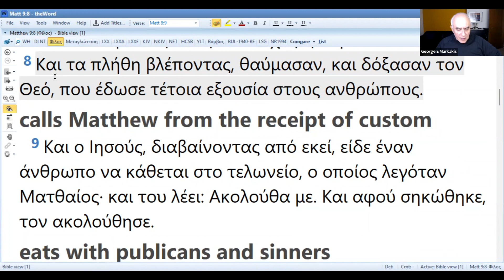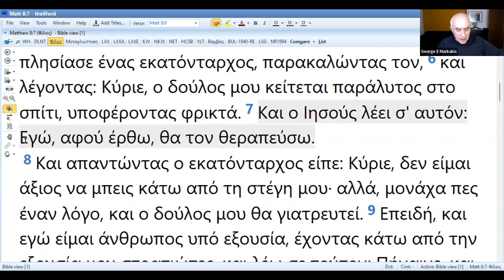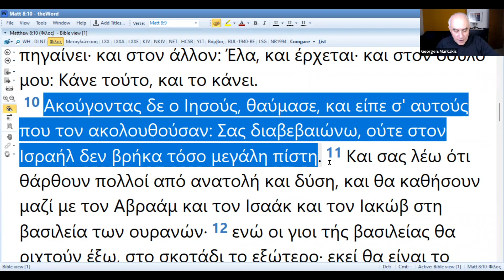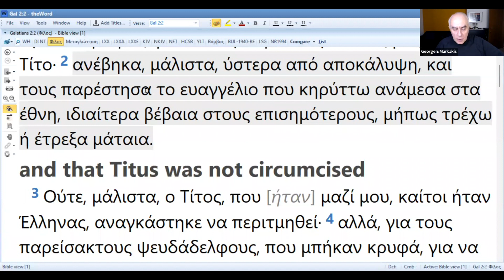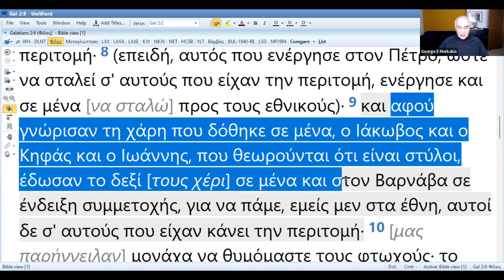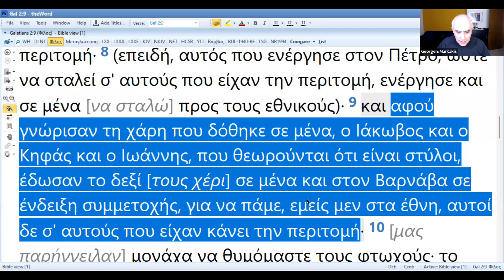Η ΕΞΟΥΣΙΑ του ΠΙΣΤΟΥ Ατομική & Συλλογική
Ματθ. 8:8 Και απαντώντας ο εκατόνταρχος είπε: Κύριε, δεν είμαι άξιος να μπεις κάτω από τη στέγη μου· αλλά, μονάχα πες έναν λόγο, και ο δούλος μου θα γιατρευτεί. 9 Επειδή, και εγώ είμαι άνθρωπος υπό εξουσία, έχοντας κάτω από την εξουσία μου στρατιώτες· και λέω σε τούτον: Πήγαινε, και πηγαίνει· και στον άλλον: Έλα, και έρχεται· και στον δούλο μου: Κάνε τούτο, και το κάνει.
Ματθ. 9:8 Και τα πλήθη βλέποντας, θαύμασαν, και δόξασαν τον Θεό, που έδωσε τέτοια εξουσία στους ανθρώπους.
Η Εξουσία του Θεού γίνεται σε στάδια ή/και σε επίπεδα
Ατομική εξουσία εν Χριστώ σαν παιδιά του Θεού
Ιωάν 1:12 Όσοι, όμως, τον δέχθηκαν, σ' αυτούς έδωσε εξουσία να γίνουν παιδιά τού Θεού, σ' αυτούς που πιστεύουν στο όνομά του·
Σαν παιδιά Θεού εν Χριστώ, έχουμε την εξουσία να μιλάμε στο όνομα του Ιησού και να διατάζουμε δαιμόνια. Η Ατομική μας Εξουσία μπορεί να αυξάνεται με τον καιρό, αλλά ποτέ δεν θα φτάσει στο επίπεδο της Συλλογικής Εξουσίας που είναι διαφορετικό επίπεδο.
Πως αυξάνεται το επίπεδο της Ατομικής Εξουσίας ενός πιστού;
Όσους πειρασμούς νικήσουμε τόση εξουσία θα έχουμε. Η εξουσία μας σε ατομικό επίπεδο τόσο μπροστά στον Θεό όσο και απέναντι στις δυνάμεις του Σκότους είναι συνάρτηση των πειρασμών που νικάμε.
Το ατομικό επίπεδο εξουσίας είναι και συνάρτηση του έργου που έχει αναθέσει ο Κύριος σε κάθε άνθρωπο.
Συλλογική εξουσία
Ο Ιησούς είπε για τον Ρωμαίο Εκατόνταρχο (Ματθ. 8:9) «δεν βρήκα ούτε στον Ισραήλ τόσο μεγάλη πίστη» - όμως όλοι πίστευαν ότι ο Ιησούς θεράπευε, επομένως η πίστη του Εκατόνταρχου δεν ήταν πίστη για θεραπεία.
Αν αυτή η «τόσο μεγάλη πίστη» δεν αφορούσε τη θεραπεία, τότε γιατί ο Εκατόνταρχος είχε μεγαλύτερη πίστη από τους άλλους; Υπάρχουν δύο σημεία κλειδί:
«Κι εγώ είμαι άνθρωπος κάτω από εξουσία» - αναγνώρισε τον Ιησού μια ανώτερη εξουσία, που είναι η εξουσία του Θεού, κάτω από την οποία ο Ιησούς ήταν υποταγμένος. Και οι δύο ήταν υποταγμένοι κάτω από ανώτερη εξουσία, γι’ αυτό και είχαν και εξουσία επάνω σε άλλους. Ο Ιησούς τίμησε τον Εκατόνταρχο στο ότι καταλάβαινε ότι η υποταγή στην εξουσία απελευθερώνει εξουσία.
Το δεύτερο σημείο αφορά την εξουσία του λόγου «μονάχα πες ένα λόγο και ο δούλος μου θα θεραπευτεί». Αυτός ο λόγος προσδιορίζεται αφενός από την ανώτερη εξουσία και αφετέρου προσδιορίζεται από την πίστη ότι ο λόγος μπορεί να φέρει με πνευματικό τρόπο μια μεταβολή στη φυσική κατάσταση.
Οι δύο όψεις του νομίσματος που πιστοποιεί την μεγαλύτερη πίστη του Ρωμαίου Εκατόνταρχου ήταν: Η κατανόηση του, της εξουσίας και της υποταγής κάτω από ανώτερη εξουσία, και, της εξουσίας του Λόγου.
Όταν μιλάμε για Συλλογική Εξουσία στα θέματα της Βασιλείας του Θεού που αφορά την Εκκλησία, χρειάζεται να μένουμε υποταγμένοι στη συλλογική εξουσία της τοπικής Εκκλησίας.
Παράδειγμα Συλλογικής Εξουσίας της Εκκλησίας
Ιακώβ 5:14 Ασθενεί κάποιος ανάμεσά σας; Ας προσκαλέσει τούς πρεσβύτερους της εκκλησίας, και ας προσευχηθούν επάνω του, αφού τον αλείψουν με λάδι στο όνομα του Κυρίου. 15 Και η προσευχή με πίστη θα σώσει αυτόν που πάσχει, και ο Κύριος θα τον εγείρει· και αμαρτίες αν έπραξε, θα του συγχωρηθούν.
Άραγε έχουν οι πιστοί ατομικά και ξεχωριστά να συγχωρούν αμαρτίες άλλων;
Την πρώτη ημέρα της Ανάστασης Του ο Ιησούς είπε στους μαθητές Του:
Ιωάν 20:23 Αν τις αμαρτίες κάποιων συγχωρέσετε, είναι σ' αυτούς συγχωρεμένες· αν κάποιων τις κρατάτε, είναι κρατημένες.
Οι Πρεσβύτεροι μιας τοπικής έχουν ευθύνη αλλά και εξουσία επάνω στο Σώμα του Χριστού.
Ο Απ. Πέτρος είχε εξουσία να παραδώσει στον Θάνατο τον Ανανία και τη Σαπφείρα. Το έκανε από θέση Πρεσβυτέρου, από θέση Συλλογικής Εξουσίας.
Στην Α’ Κορ. ο Απ. Παύλος έδωσε οδηγία να παραδώσουν ένα αμετανόητο μοιχό στο Σατανά.
Για αυτό το επίπεδο Συλλογικής Εξουσίας είναι προϋπόθεση να είμαστε υποταγμένοι στην Εκκλησία.
Η υποταγή στο Συλλογικό επίπεδο Εξουσίας δοκιμάζεται μέσα από φωτιά και αναλαμβάνει τέτοια ευθύνη και τέτοια εξουσία ένας άνθρωπος μόνον όταν βρεθεί δόκιμος.
Το Χρίσμα.
Η εξουσία που έχουμε είναι έκφραση του Χρίσματος που έχουμε. Το Χρίσμα που έχουμε είναι αποτέλεσμα της ευθύνης που μας έχει ανατεθεί, και εξαρτάται από το αν έχουμε βρεθεί δόκιμοι εκεί που έχουμε δοκιμαστεί.
Το Πρεσβυτέριο μιας εκκλησίας έχει Συλλογικό Χρίσμα επειδή έχει ευθύνη επάνω στην τοπική Εκκλησία.
Στο παράδειγμα ενός Αστυνομικού, η εξουσία του παρέχεται από τον ανώτερο του, η αντιστοιχία του «χρίσματος» σε αυτή την περίπτωση είναι το όπλο που του έχει δοθεί για να εκτελεί τα χρέη του.
Οι πιστοί έχουμε Χρίσμα σε διαβαθμίσεις ατομικό, ή συλλογικό.
Η εξουσία μας εκφράζεται με λόγο. Αν αυτό που λέμε γίνεται πραγματικότητα, αυτό φανερώνει την εξουσία μας. Αν αυτό που λέμε δεν γίνεται πραγματικότητα τότε απλά λέμε μεγάλα λόγια επειδή έχουμε μεγάλη ιδέα για τον εαυτό μας.
Κανένας πιστός που δεν είναι υποταγμένος σε τοπική εκκλησία δεν έχει εξουσία μεγαλύτερη από τον εαυτό του. Έχει μόνο τόση εξουσία όση έχει ατομικά μπροστά στον Κύριο, τίποτε παραπάνω – δεν έχει πρόσβαση σε Συλλογικό Χρίσμα, δεν έχει πρόσβαση σε Εκκλησιαστική Εξουσία.
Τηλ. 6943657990